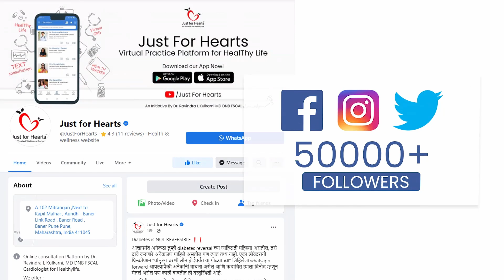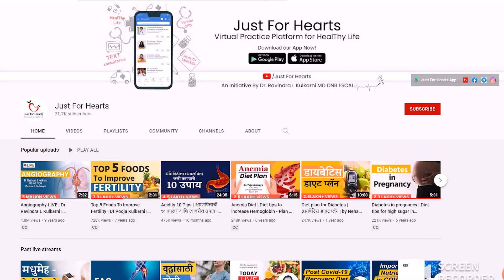Her Story: प्राध्यापक शैलजा अरविंद सांगळे यांच्या बरोबर मनमोकळ्या गप्पा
जस्ट फॉर hearts ह्या youtube चॅनेल वर आपला "Her स्टोरी" हा वेगळा उपक्रम आपण सुरु केला... ह्या सिरीज मधल्या प्रक्षेपित झालेल्या पहिल्या कार्यक्रमाला आपण सगळ्यांनी भरघोस प्रतिसाद आणि प्रचंड प्रोत्साहन दिले... त्याबद्दल खरेच सर्वांचे मनापासून आभार. ह्या निमित्ताने आपण आता दर आठवड्याला अश्याच वेगवेगळ्या सख्यांना भेटणार आहोत, त्यांच्याशी गप्पा मारणार आहोत आणि तिच्यामधल्या "Her" ला जाणून घेणार आहोत.

जबाबदारीसकट घेते भरारी तक्रार नाही कि थकवा नाही कि कुठे त्याचा मोठेपणा नाही हे वाक्य ज्यांना परफेक्ट लागू होते. ज्यांचे शैक्षणिक, सामाजिक लेखिका म्हणून कार्य  खूप मोठे आहे. ज्यांचा खूप साऱ्या सन्मानाने सत्कार केला गेला आहे, अश्या प्राध्यापक शैलजा अरविंद सांगळे मॅडम यांच्याशी मारलेल्या गप्पा आपण ऐकूया आणि बघूया आपल्या सर्वांच्या लाडक्या आणि आवडत्या "Her  स्टोरी" ह्या कार्यक्रमात..

Just for Hearts offers Video / Text Consultations as well as Second opinions for Chronic Medical Conditions. We are a Pune-based Team of Drs, Specialists, Dietitians, Yoga & Fitness Coaches.